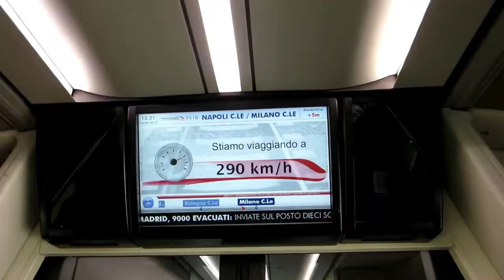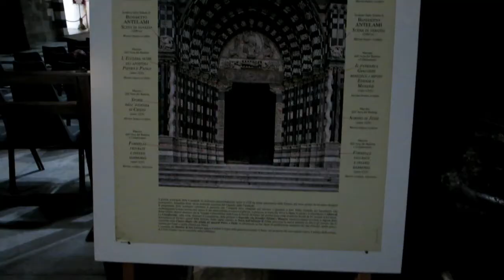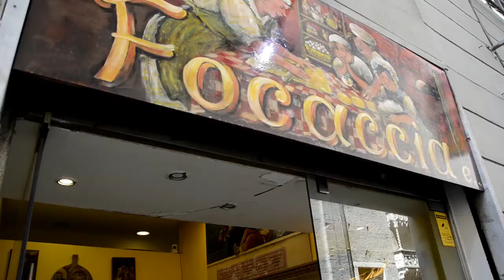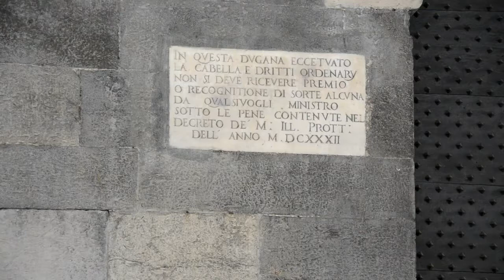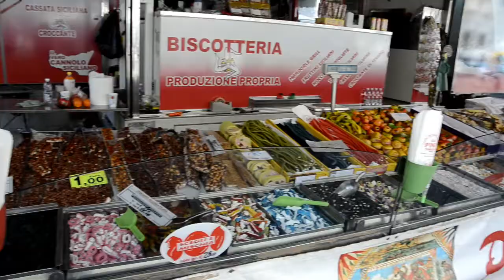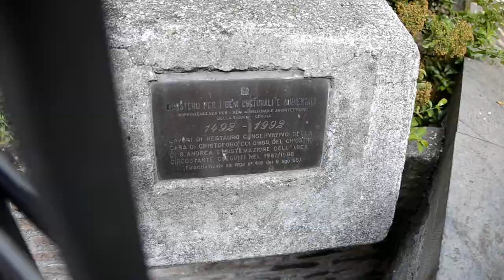Genoa, Italy: Historic prison (ep.12) Marco Polo Family Ties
Visit the prison where Marco Polo was held captive and where his famous book came from. Stroll along this mighty port city once an arch enemy of Venice with the Polo sisters, visit San Lorenzo cathedral, the ancient monastery, Christopher Columbus connection.